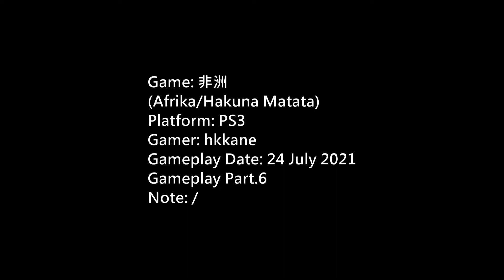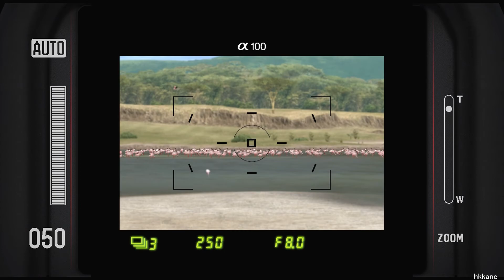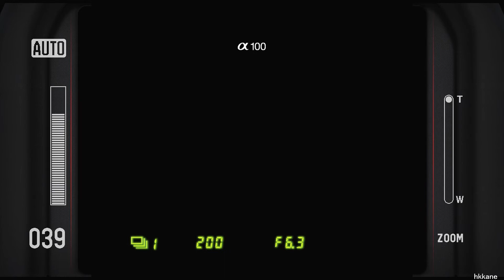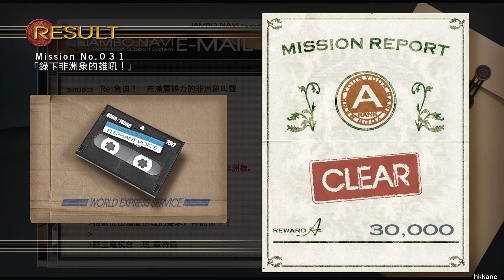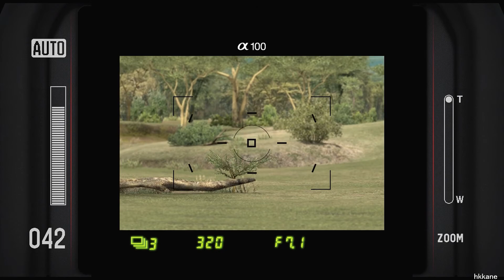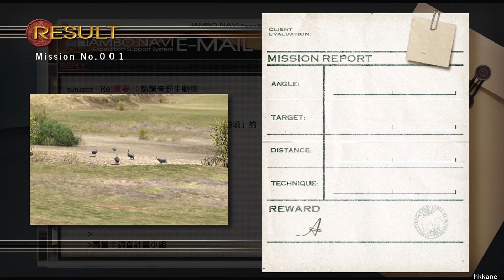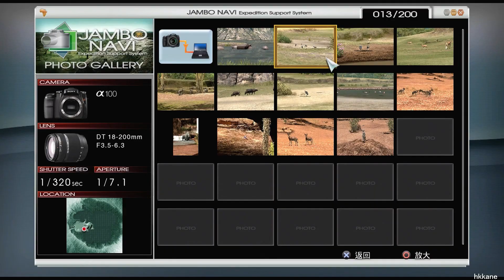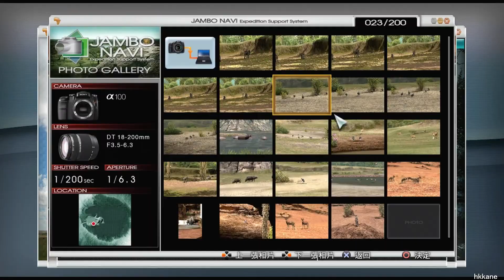PS3 非洲官方中文版 P.6 (Hakuna Matata)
Game: 非洲
(Afrika/Hakuna Matata)
Platform: PS3
Gamer: hkkane
Gameplay Date: 24 July 2021
Gameplay Part.6
Note: /